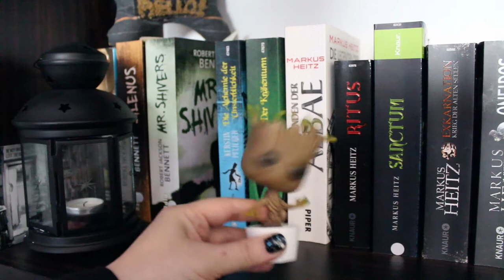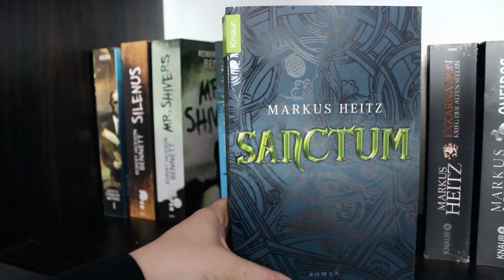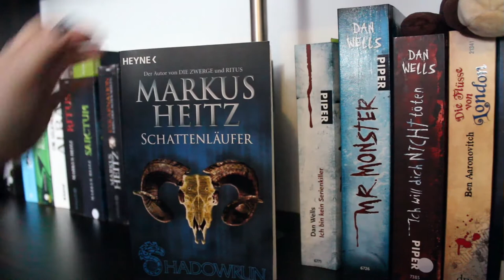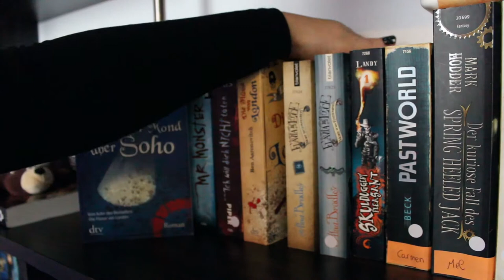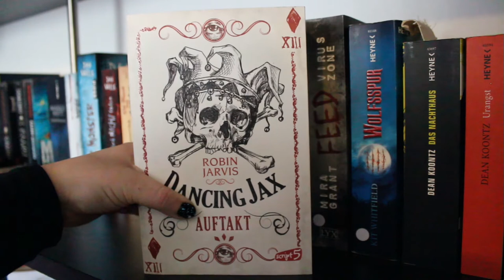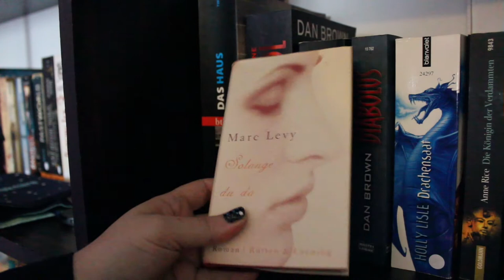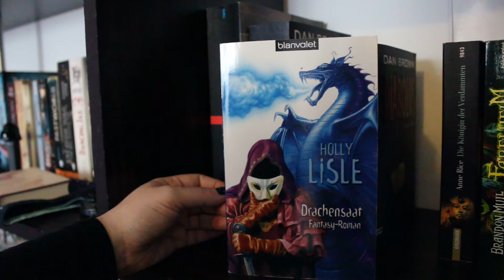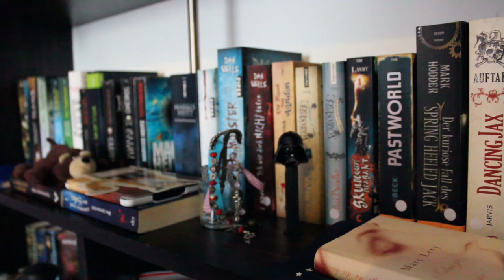Bookshelf Tour 2016 Teil 2 (Juli)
Huhu ihr Lieben :) Hier habe ich für euch den 2. Teil meines Bücherregals. Ich wünsche euch viel Spaß beim schauen und stöbern ;) Liebe Lese Grüße